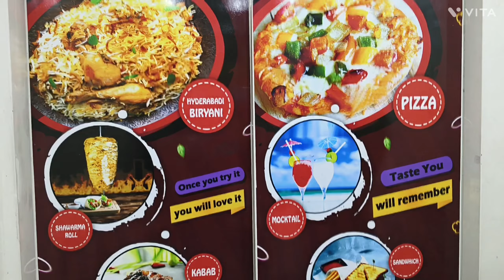click so happy moment my anniversary 💝💝💝😊😊😊😊😊😊